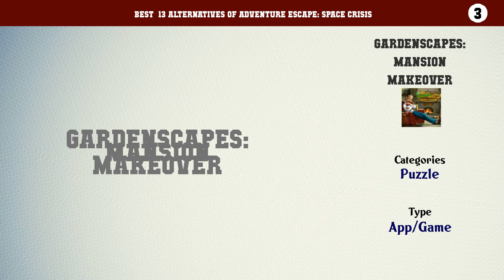Adventure Escape: Space Crisis | Top 13 Alternatives of Adventure Escape: Space Crisis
Best  13 Alternatives of Adventure Escape: Space Crisis

13. Pearl's Peril
12. Gardens of Time
11. The Panic Room
10. Hidden City: Mystery of Shadows
9. Fablewood
8. Amber Heart
7. Adventure Escape: Cult Mystery
6. Criminal Case
5. Seaside Getaway: The Hidden Object Adventure
4. Inspector Parker